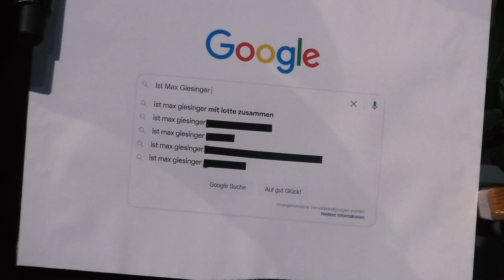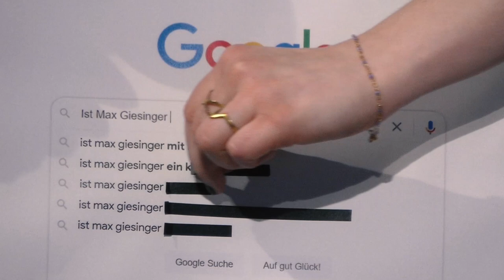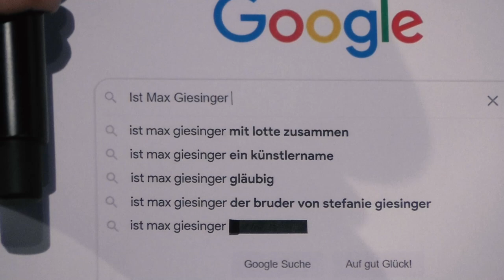Max Giesinger über sein neues Album "Vier"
Auf "Vier" gewährt Max Giesinger seinen Fans einen Blick nach innen: Er hat sich Zeit genommen und sich Gedanken gemacht über große Themen, die einen im Leben herausfordern. Dazu zählen etwa Prägungen aus der Kindheit, die eigenen Zweifel oder Bindungsängste. All das hat er auf den zwölf neuen Tracks des Albums noch transparenter als zuvor verarbeitet. Im Gespräch mit Marleen Vogel erzählt der Sänger von der Zwangspause während der Hochphase der Pandemie, die ihn dazu gezwungen hat, sich mal voll und ganz auf sich zu konzentrieren und auf Ablenkungen im Außen zu verzichten. Darüber hinaus führte der Verlauf des Interviews auch zu seiner Liebe zur Natur, Fernweh und damit verbundene spontane Auszeiten sowie die Rolle von Spiritualität in seinem Leben.